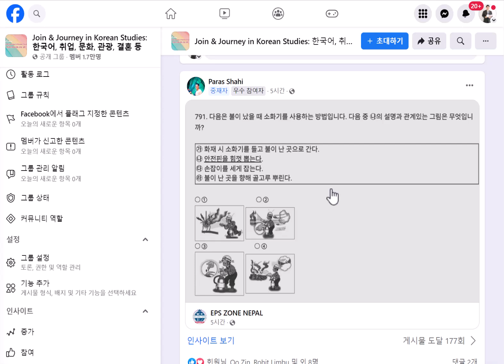791번 문제풀이